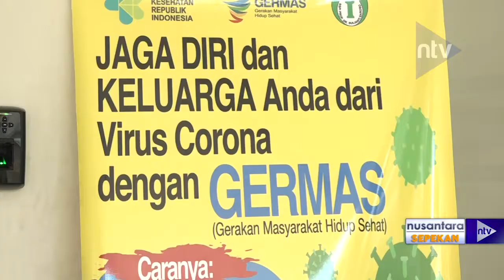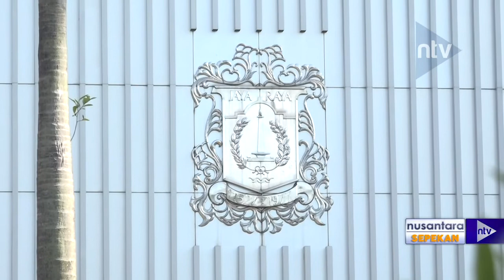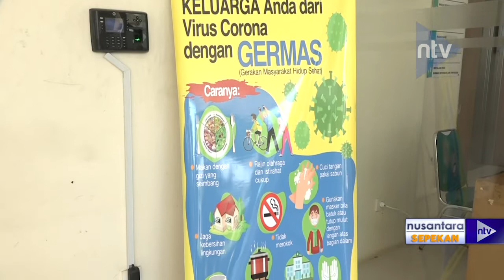NUSANTARA SEPEKAN EPS 3 SEG 1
Nusantara Sepekan hadir untuk anda mengenai berita-berita terkuat setiap minggunya. Saksikan Nusantara Sepekan setiap hari Sabtu jam 17.30 hanya di Nusantara TV.